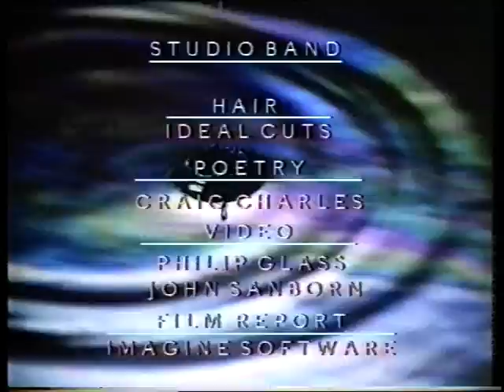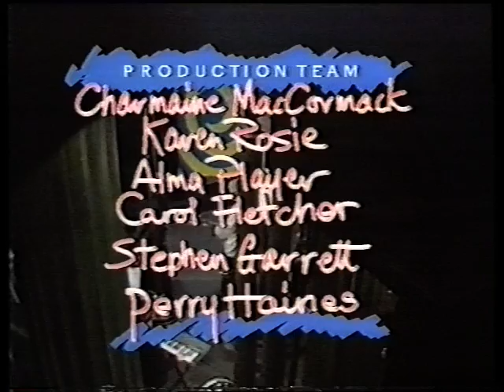The Glove Orgy, Punish Me With Kisses Live Riverside 24/10/83